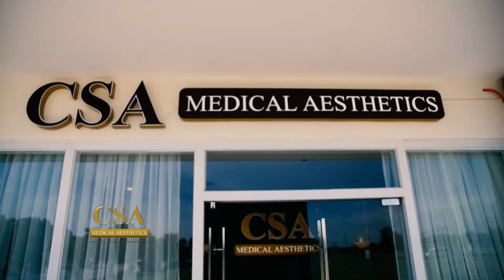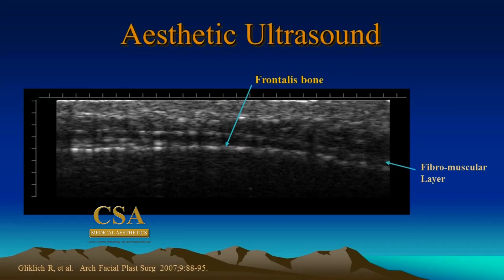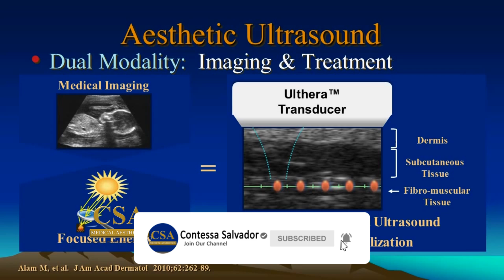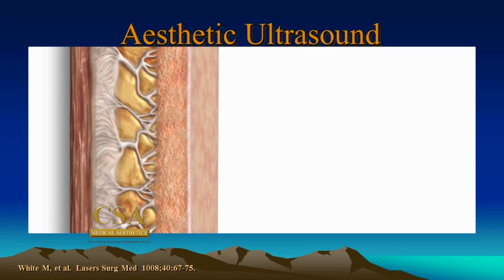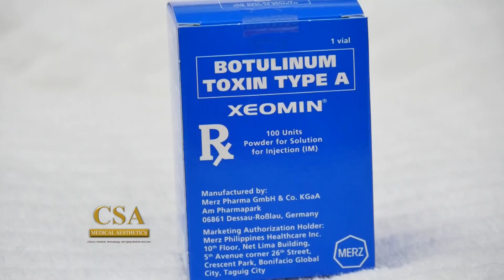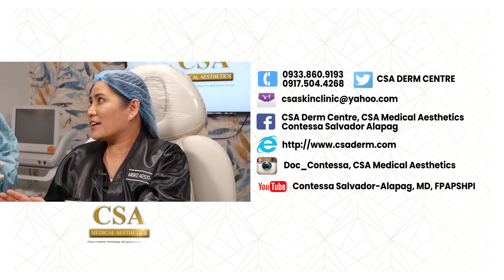How to get rid of neck choke lines? (Full Neck Rejuvenation at the age of 49)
Neck Lines and Sagging  Lower Face problem? Please watch our new episode on how we treat in a painless way.

 “This should only be administered by certified and experienced physicians.”
"Beware of unlicensed Physicians to avoid complications"

Facebook: CSA Derm Centre, CSA Medical Aesthetics,
Contessa Salvador Alapag

instagram: Doc_Contessa, CSA Medical Aesthetics